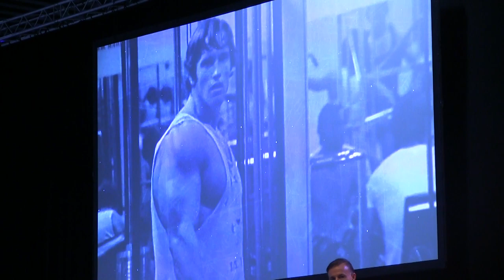Jan Tana Bodypainting Show - 2019 Arnold Classic Europe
Eastlab Photo/Video - Bodybuilding and Fitness World ... Buy all your photos from IFBB/EBFF/Elite PRO Championships in high resolution just for 20 EUR